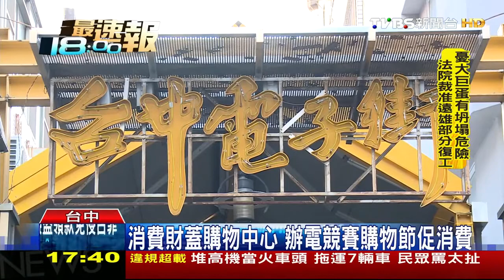〔TVBS〕ATT進駐、三井outlet蓋養身村 台中拼招商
台中市招商實力6都第2，但到底有哪些錢流確定進駐？包括日本三井集團OUTLET預計在台中港區，新加坡佳新集團將和中國醫在經貿園區打造養身村，另外台北信義區ATT 4 FUN背後經營集團，也將在台中高鐵特定區複製同樣年輕風格模式，打造購物中心還有飯店，預計將會為台中帶來千億商機。

每日為您整理房地產相關最新、最完整的資訊，包括法令、房價、政策、建設、稅務、買賣注意事項…，歡迎您踴躍分享訂閱。

免費行情估價，歡迎線上諮詢！

台中◎永慶不動產林建宏
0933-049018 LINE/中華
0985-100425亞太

台中永慶不動產林建宏的房市影音新聞網